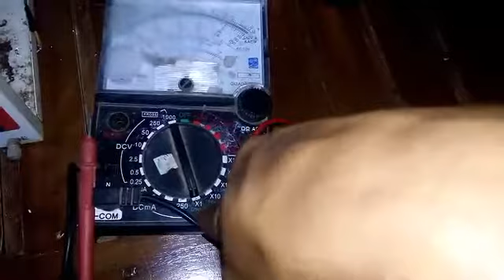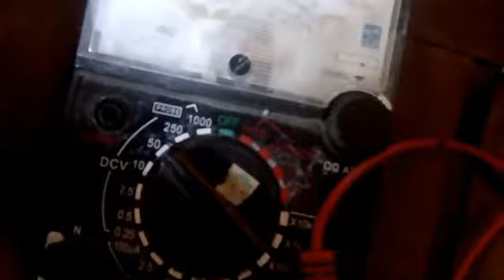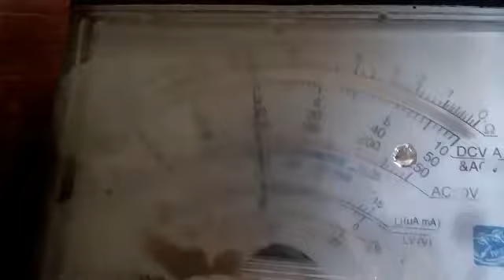CARA MUDAH MEMBUAT CHARGER ACCU/ AKI MODAL DIKIT HASIL MEMUASKAN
kembali lagi bersama saya fadli eka di channel speed up racing team ...kali ini saya mnyuguhkan sebuah tutorial cara pembuatan charger aki dg modal minimal dg hasil yg maksimal nah bermodalkan barang bekas dan murah bisa kita olah kembali mnjadi sebuah alat charger aki nah krn charger aki ini di semua kalangan di pakai seperti bengkel motor bengkel mobil dan juga pribadi dr itu saya berkeinginan bagi sahabat otomotif yg belum punya charger aki utk membuat krn hanya bermodalkan 50rb sudah bisa punya charger aki dr pada beli yg harganya tidak murah solusinya adalah tonton video saya dan lakukan apa yg saya tutorialkan di video tersebut kalian pasti bisa selama ada kemauan utk belajar utk mendukung saya utk mengembangkan karya2 yg lain seputar otomotif silahkan klik tombol subscribe like dan share jgn lupa klik tombol loncengnya juga supaya tidak ketinggalan video terbaru dr saya .trima kasih salam otomotif